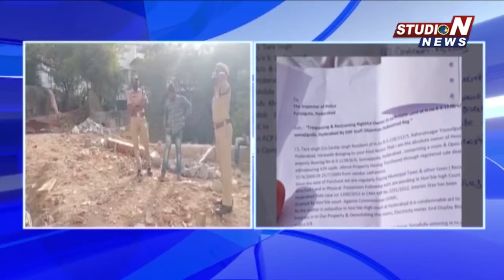తమ స్థలంలో అక్రమ పార్క్ నిర్మాణంపై ఆందోళన చేపట్టిన బాధితులు | SOMAJIGUDA |STUDION NEWS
ghmc#somajiguda
Watch Studio N, the 24-hour Telugu news channel, for all the breaking news and news updates across the world including political news, entertainment news, national and international new
@studio n new live